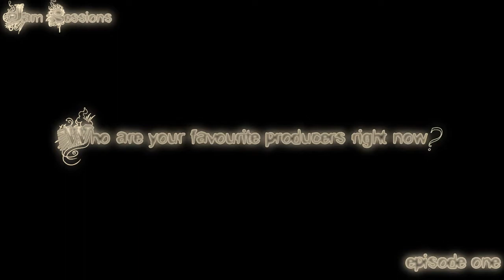CMF - Jam Sessions - Doller Da Dustman & Z Dot [Episode One: Pt.2]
Check My Flair presents Jam Sessions: A look into the life of artists and producers in the urban music scene.